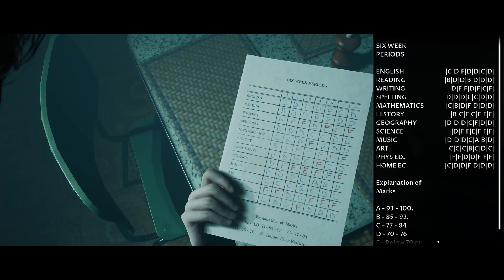LIGHT YOUR HOUSE ON FIRE CHALLENGE AT 3 AM (gone Wrong)(Gone sexual) (The dark pictures Little Hope)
The Dark Pictures Anthology: Little Hope is an interactive drama survival horror video game developed by Supermassive Games and published by Bandai Namco Entertainment. It is the second of eight planned installments in The Dark Pictures Anthology series and the successor to Man of Medan. The game is set to be released for Microsoft Windows, PlayStation 4 and Xbox One on 30 October 2020.